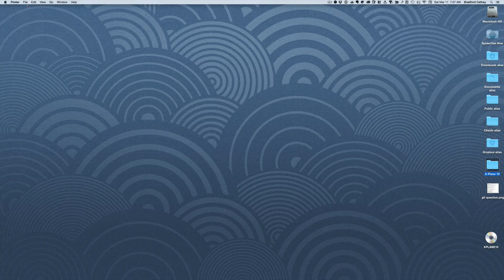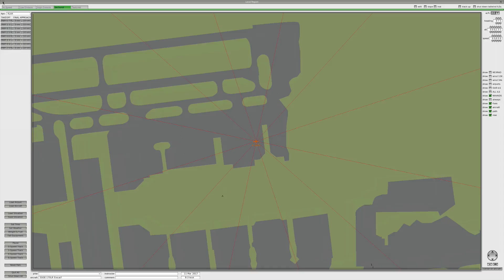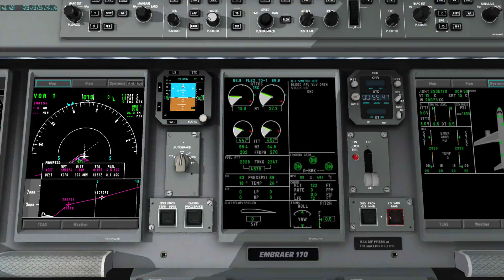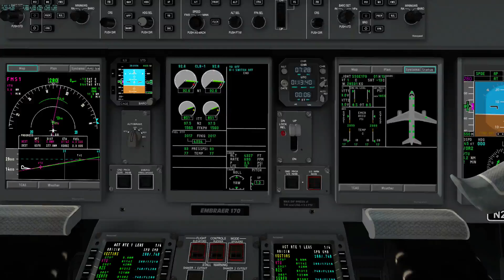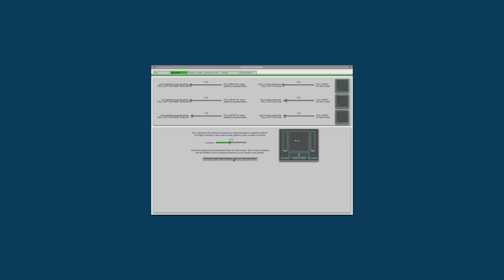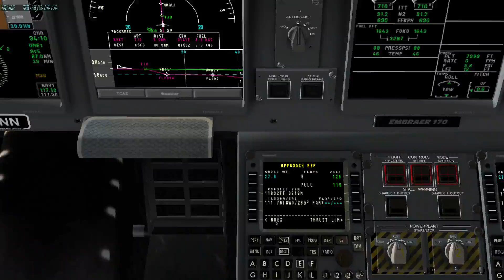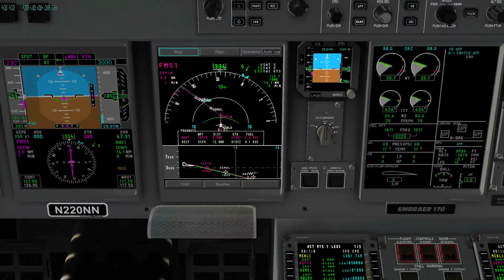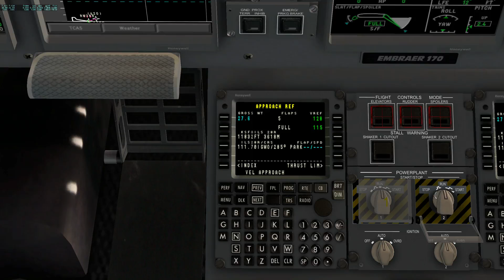First flight in SSG 170 from KLAX to KSFO via X-Plane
Unedited and a little dicey, but a halfway decent flight in the SSG 170